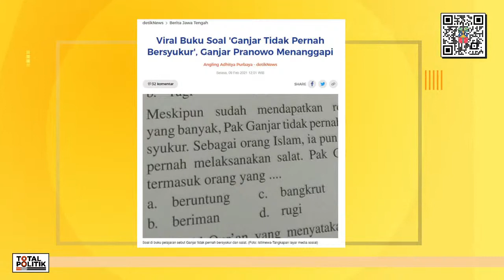🔴TOTPOLIVE! UU ITE & Reshuffle Kabinet Presiden Jokowi, Obituary Prof Firmanzah Ft. Hendri Satrio